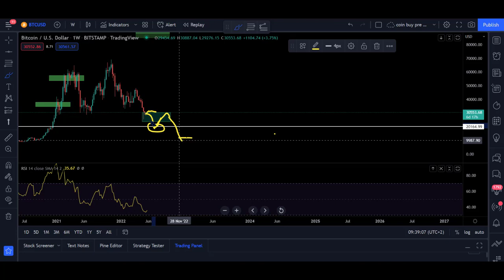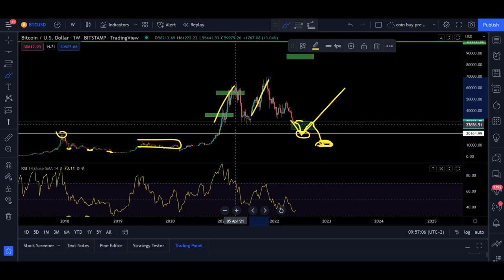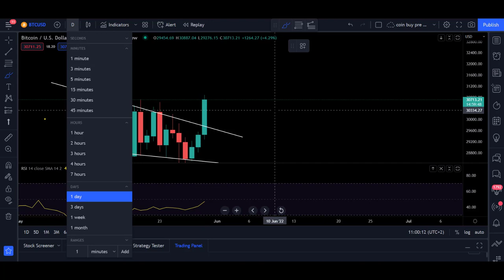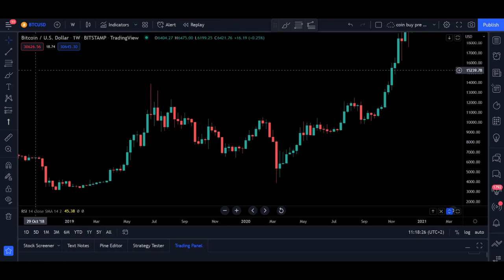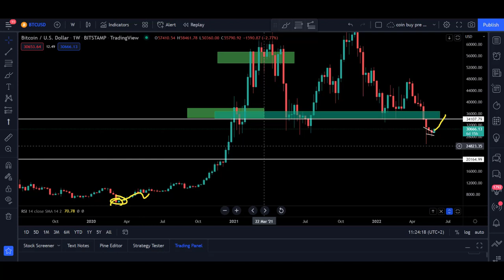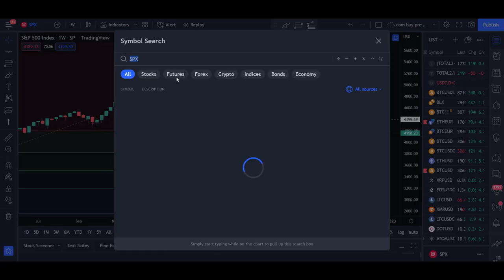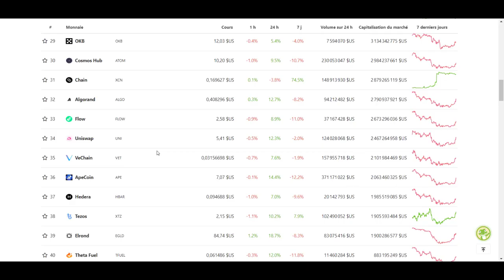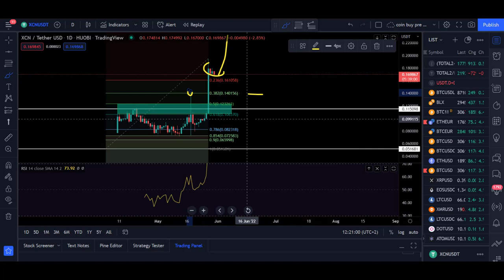🚨SOLANA GO 80$ 👉JUIN 2022 ?? (j'explique pourquoi...)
00:00 : La map + Le programme
07:10 : Bitcoin
17:40 : SP500 et DXY
19:44 : SOLANA
21:19 : AVAX
23:04 : Chain XCN